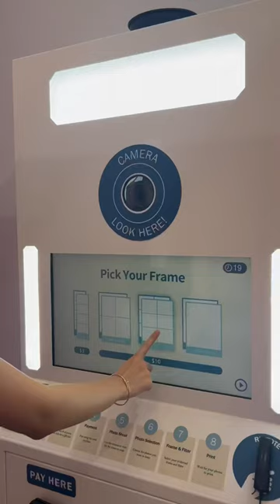Super cute photo booth 🥰